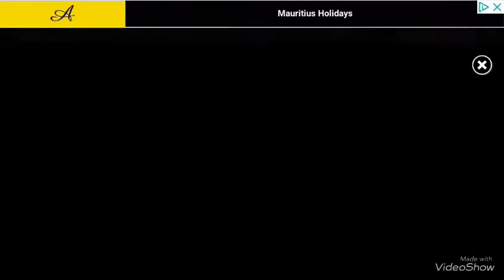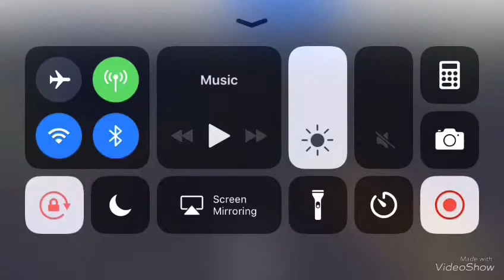Grandpa is here!! | horror game